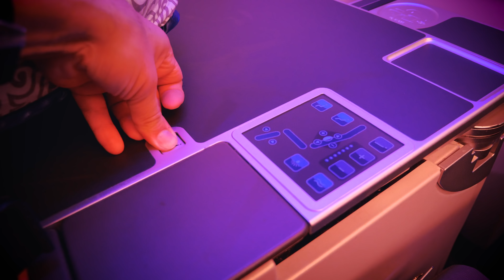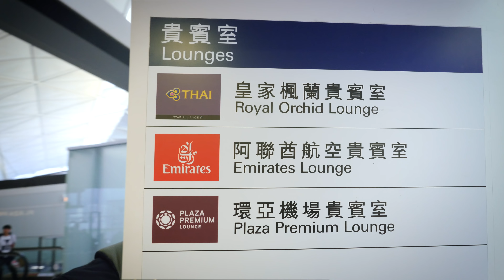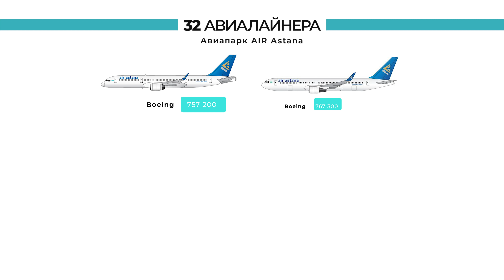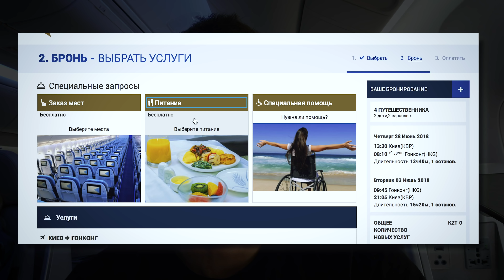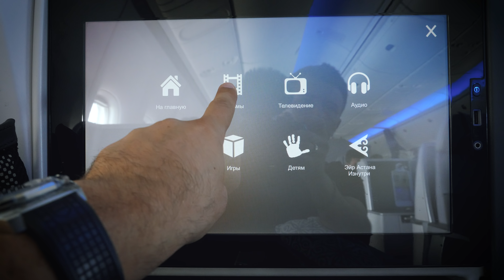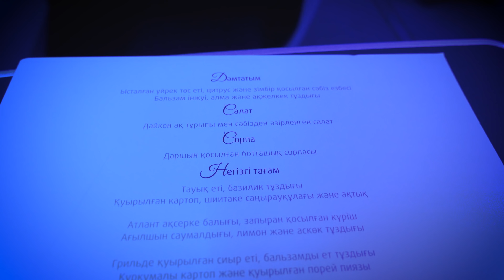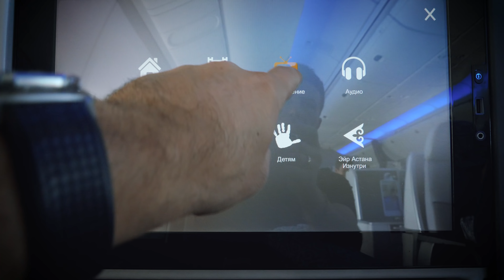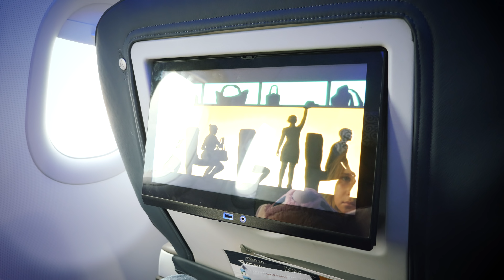Air Astana. Инспекция бизнес класса Boeing 767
Алоха, друзья!

Скучали по видео из рубрики «инспекция авиакомпаний»?

Сегодня в нашей инспекции главные авиалинии Казахстана – Air Astana!

Итак, Эйр Астана – это ведущий авиаперевозчик Казахстана, который летает по более чем 60 маршрутов по Азии, Европе и России. Эйр Астана существует на рынке авиации всего 16 лет. За это время она построила имидж компании с дружелюбным персоналам, гостеприимным сервисом и свежим флотом, а для путешественников из Европы – это один из самых удобных способов добраться в Азию. И уже сейчас может похвастаться серьезным списком наград. Сегодня мы проверим на практике правда ли все это! Погнали инспектировать.

► РЕГИСТРАЦИЯ НА РЕЙС
Онлайн регистрация доступна максимум за 24 часа и минимум за 60 минут до вылета по расписанию. Что приятно, Эйр Астана бесплатно предоставляет выбор места в самолете с помощью сервиса MySeats. Еще есть интересная система повышения класса перелета – MyUpgrade.

►БАГАЖ И РУЧНАЯ КЛАДЬ
С багажем история следующая:
▹Бизнес-класс - 30 кг,
▹Спальный эконом - 30 кг,
▹Эконом-класс - 20 кг.
НО на некоторых направлениях действует специальное предложение на провоз багажа.
Пассажиры эконом-класса могут перевозить одну сумку, размером не больше 56 x 45 x 25 см и весом не более 8 кг, пассажиры бизнес-класса могут перевозить две сумки.

►НА БОРТУ БОИНГ 767-300ER
Первую часть перелета из Гонконга в Киев мы проведем в бизнес-классе на борту самолета Boeing 767-300ER. Он прекрасен, смотрите сами. Кресла раскладываются в полноценную кровать, и мультимедийный комплекс весьма достойный. Хотя детских фильмов можно было бы побольше. Во флоте Эйр Астана насчитывается три таких самолета. Cредний возраст бортов – 4,5 года.
К слову, Боинг 767-300ER – это первый лайнер, который получил право выполнять регулярные пассажирские рейсы через Атлантический океан.

►САМОЛЕТ AIRBUS A321NEO
Салон эйрбас А321neo просто секси и существенно отличается от всех других воздушных судов Air Astana. На этом борту установлены кресла от немецкой компании Recaro, в спинки кресел встроены мониторы с мультимедийным комплексом, светодиодное освещение с различными холодными и теплыми оттенками, новая система кондиционирования – все для того, чтобы пребывание было более комфортным. Средний возраст – 0,5 года.

►ПРИЯТНЫЕ МЕЛОЧИ
Пассажирам выдают дорожные наборы с необходимыми мелочами: зубной щеткой, берушами, салфетками, тапочками, кремом для рук и маской для сна. Есть разные наборы для мужчин, женщин и детей. Пассажирам с младенцами предоставляют наборы, в которых содержится всё необходимое для обеспечения гигиены и комфорта. На некоторых рейсах можно заранее заказать детские кроватки для младенцев в возрасте до 1 года.

►ЕДА НА БОРТУ САМОЛЕТА
Питание есть на всех рейсах, а за 24 часа до вылета рейса можно бесплатно заказать спецпитание – есть 20 (!) вариантов на выбор.
По питанию распорядок такой: сначала раздают какие-то снеки и/или казахские конфеты, далее следуют традиционные казахские сладости, ну а далее – основное блюдо.

►STOPOVER В КАЗАХСТАНЕ
Друзья, Air Astana дает своим пассажирам крутейший шанс побывать в Алматы и/или Астане. Таким шансом точно нужно воспользоваться! Предложение действительно при стыковке от 9 часов. Стоит все это дело – $1 за первые сутки, продление – от $65. В это входят:
▹1 сутки в 3-4-звездном отеле,
▹завтрак,
▹трансфер из/в аэропорт.
Эта услуга доступна только для одного сегмента в бронировании.

Напоминаю, что выгодные авиабилеты нужно искать на TripMyDream.com